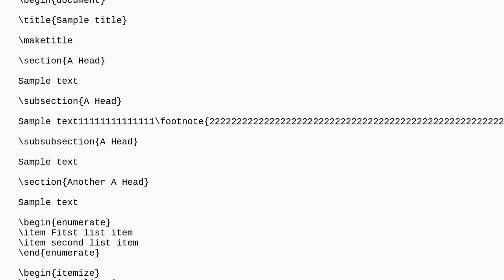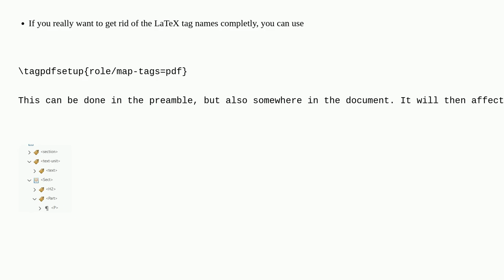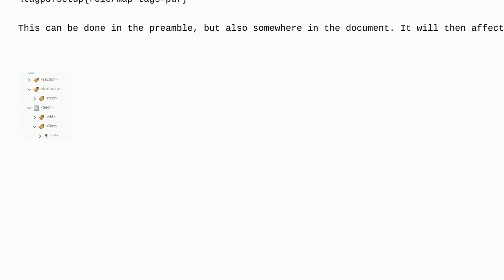Tex: How to change the tag H1 and H2 instead of section and subsection in the tagged pdf output (...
How to change the tag H1 and H2 instead of section and subsection in the tagged pdf output (changing custom tag name instead of default)

A special thanks goes out to the community

  tagged-pdf tagpdf accessibility lualatex-dev